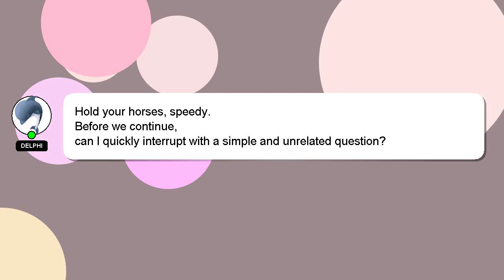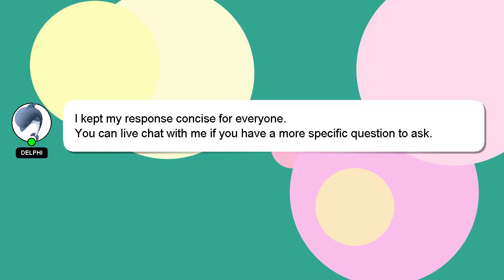How to add background image in jsp page using eclipse?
A brief presentation of myself, Hi, my name is Delphi, nice to meet you. Let me help you with your questions. - How to add background image in jsp page using eclipse?

I am available to answer your more detailed queries via comments or chat. I will express my appreciation for your answer by 'hearting' it.

*2 What we are experimenting :*